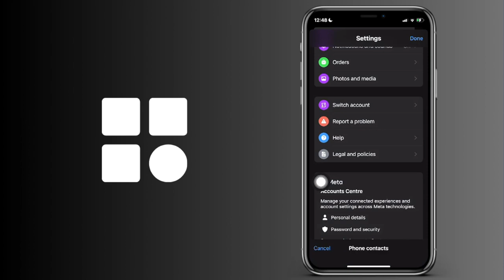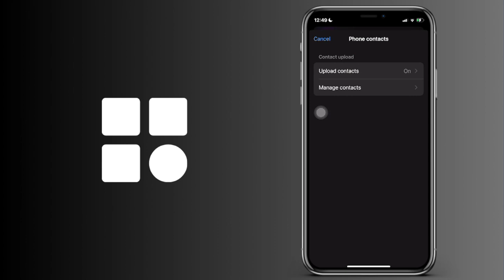Cómo encontrar y sincronizar tus contactos con FaceBook Messenger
Cómo ver y enlazar tus contactos con FaceBook Messenger